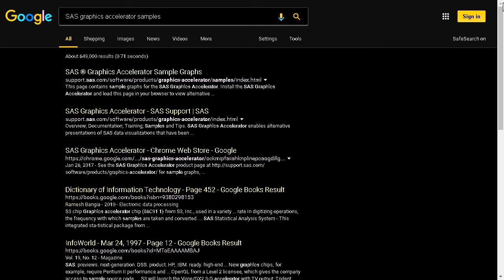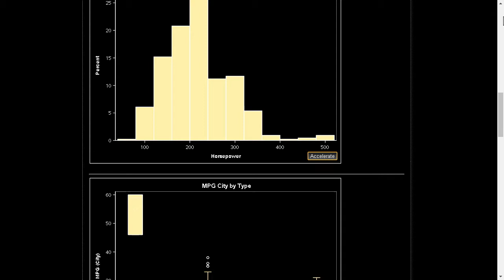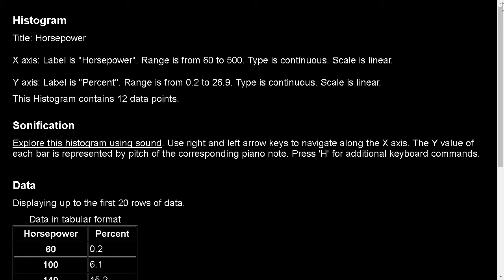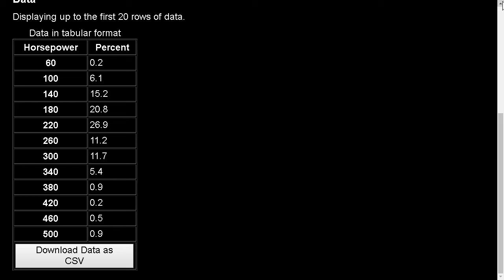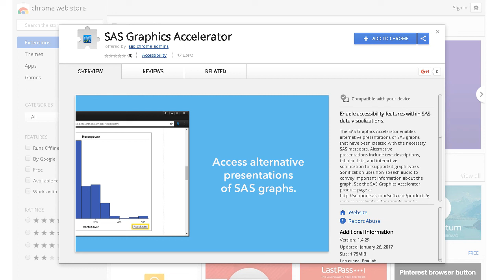SAS Graphics Accelerator: Getting Started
Senior Manager of Accessibility at SAS Ed Summers presents this tutorial on getting started with the SAS Graphics Accelerator. The target audience is users with visual impairments who want to access SAS graphs using alternative methods including interactive exploration using sound.